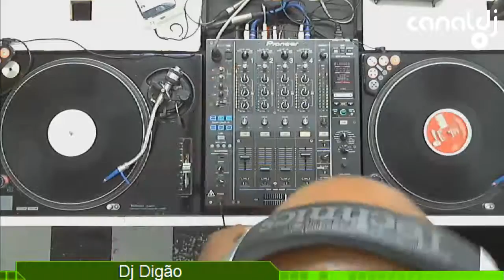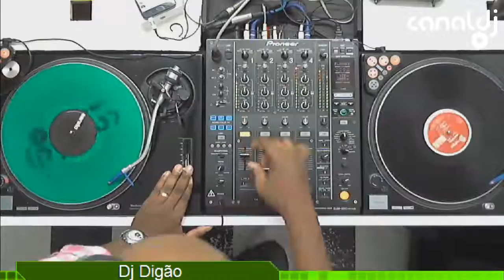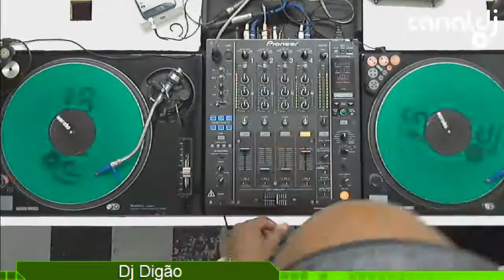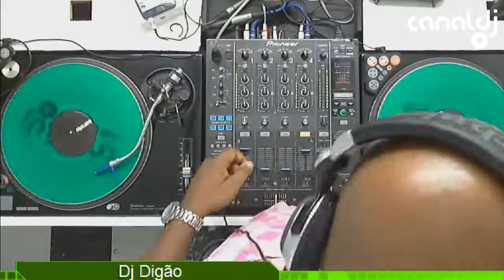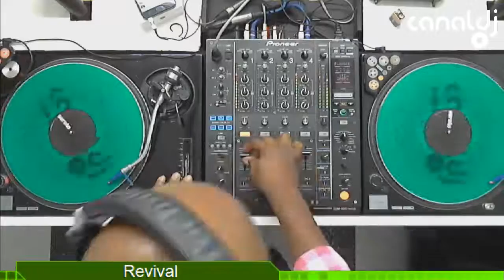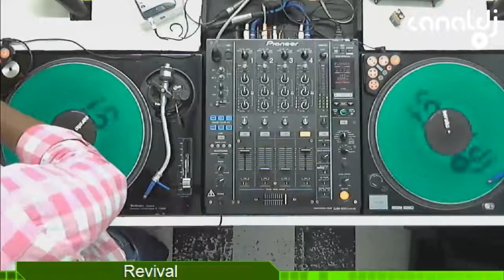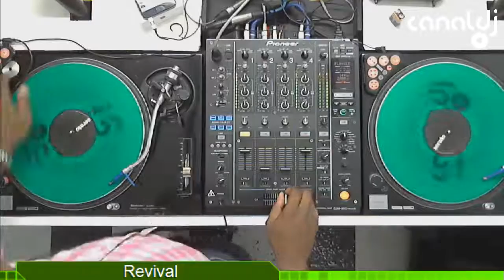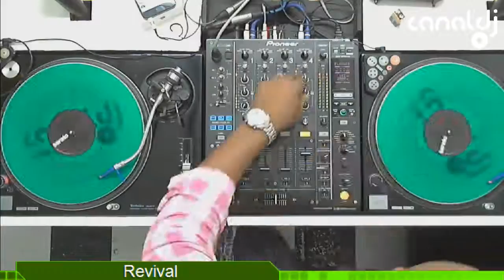DJ Digão / Leo Bailer / Willinha, Revival - 31.03.2016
Set do DJ Digão / Leo Bailer / Willinha - DJ SET, Revival - 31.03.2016, gravado e transmitido ao vivo no Canal DJ em 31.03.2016